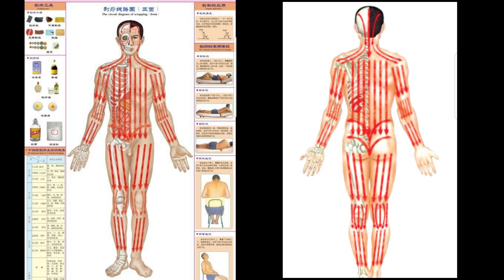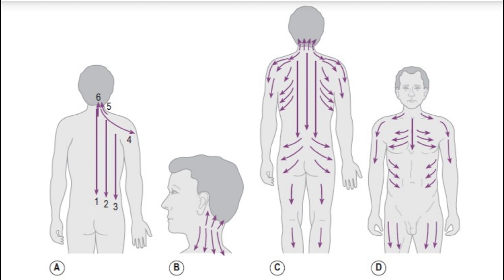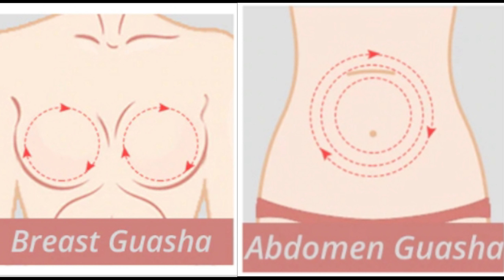ひまし油 | かっさ | 更年期障害 | 母乳マッサージ | B型肝炎 | チック症 | 経絡マッサージ | デトックス | 脂肪酸 | アンチエイジング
今回は、潤滑油としてひまし油を使って「かっさ」をすることのお勧めと、あまり一般的に知られていないような気がする、深堀りかっさ情報をシェアします。
かっさの効能は、美容、肩こり、頭痛の緩和程度にとどまりません。
また、ひまし油を活用することで、更なるデトックス効果と、循環作用を体験できると思います。

もっともっと、ひまし油を活用する方法が知りたい方にも、お勧めですので、ぜひお試し下さい。

補足：　動画内でお伝えしていなかったかっさの効能に、
鼻炎、花粉症などのアレルギー症状の緩和と、視力の向上が含まれます。（音声吹込みでお伝えするのをうっかり忘れてしまいました！）
是非、眉毛や目の周辺、鼻や副鼻腔あたりも、丁寧に優しく経絡・リンパを流してみて下さい。

iHerb ご紹介コード　ABM6256で５％割引になるそうです。
よろしければご活用ください！

アメリカに住み、国際結婚をした、小学生、中学生のママ目線でのVlogです。

Love  K